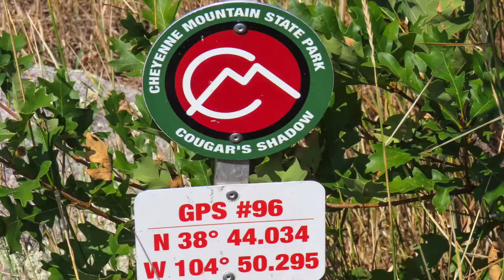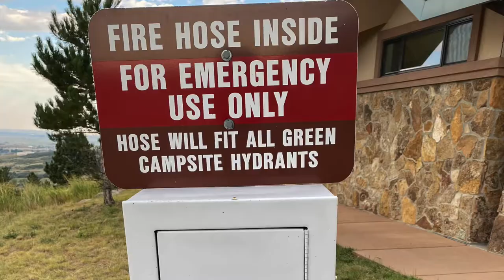Cheyenne Mountain State Park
Exploring the hiking trails in Cheyenne Mountain State Park near Colorado Springs, Colorado on August 25th to 28th, 2020. Hikes #47 and #48 of our 52 Hike Challenge